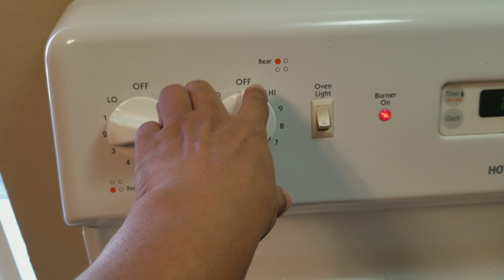Empanadas de Platano Macho rellenas de Espinacas Parte 3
3 Platanos Machos
4 cucharadas de Maizena blanca o harina
4 cucharadas de agua
1 bolsa de espincas de 10oz o 283 gramos
3 tomates
1 cebolla
1 chile serrano
sal al gusto
aceite